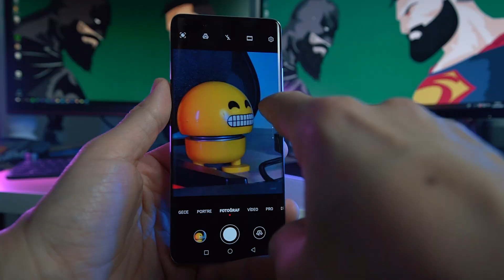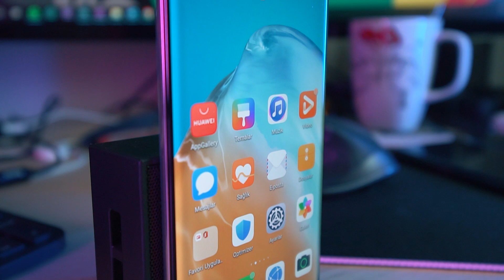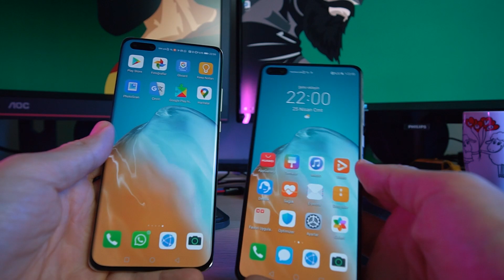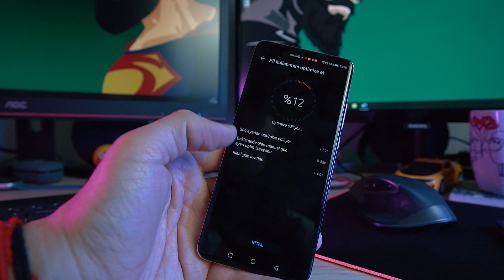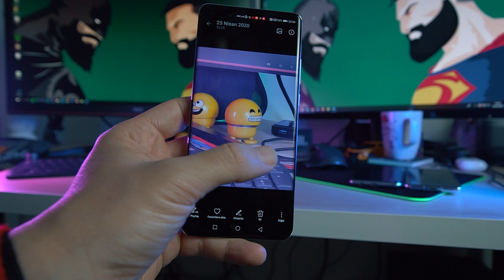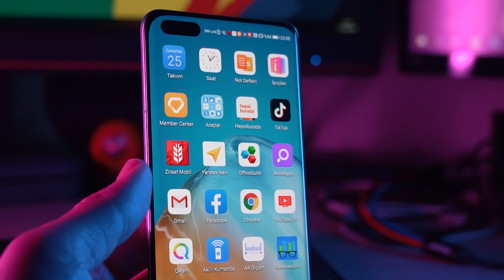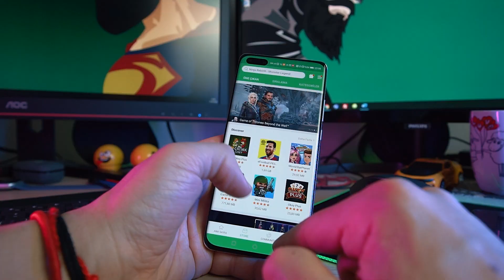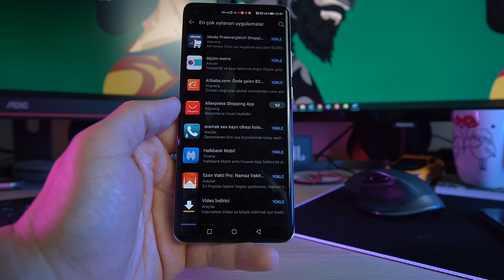HUAWEI P40 PRO DETAYLI İNCELEME - ARTIK GOOGLE YOK PEKİ NE YAPACAKSINIZ?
Huawei’nin mükemmel bir mobil fotoğrafçılık deneyimi sunmaya çalışan son model akıllı telefonu P40 Pro’yu sizler için inceledik. Google sorunu devam ediyor mu? Evet ama Huawei, bunu farklı bir yolla çözmeye çalışmış, o halde detaylar için incelememize geçelim.

Huawei P40 Pro, Çinli firmanın en yeni amiral gemisi telefonu, biraz daha küçük ve daha uygun fiyatlı Huawei P40 Lite, onun bi üstü normal Huawei P40 ve ve en tepede cüzdan yakan P40 Pro Plus yer alıyor.

Huawei, P serisi akıllı telefonlarını, şirketin hem tasarım hem de fotoğraf çekme yetenekleri açısından son gelişmelerini sergilemek üzere konumlandırdı. Mate serisi de tam tersine işlemci ve performans odaklı telefonlar.

Bundan önce P20 ve P30 serisini de kullandım hatta ikinci telefonum da genelde Huawei oluyor.
Amiral gemisi hattının son birkaç neslinde olduğu gibi, Huawei burada da dört arka kamera ve 50x zoom ile fotoğrafçılıkta iddialı olduğunu gösteriyor.